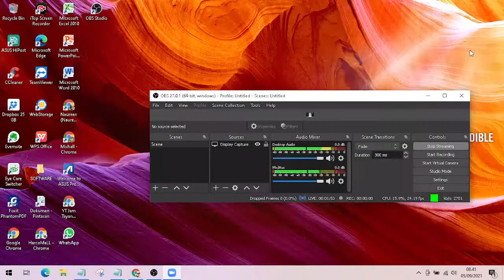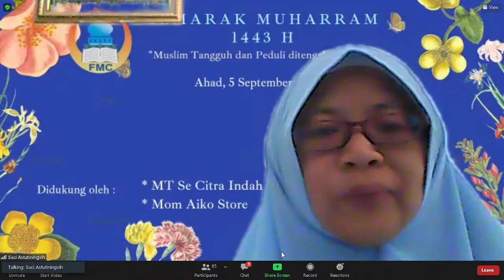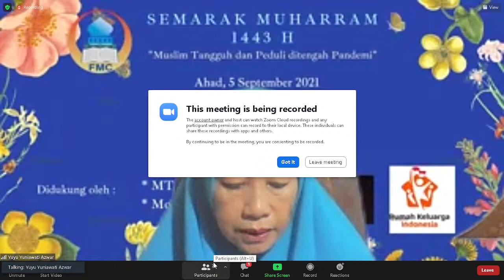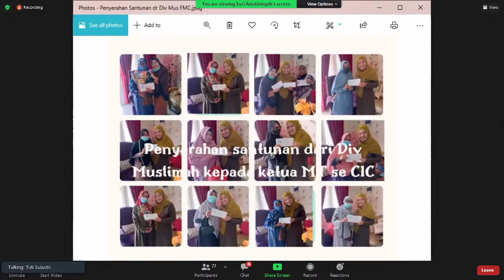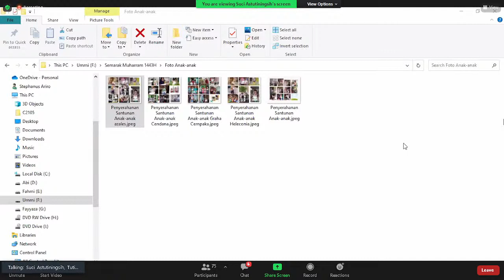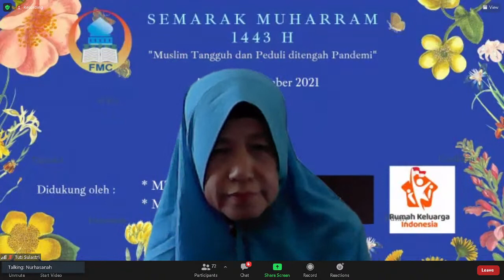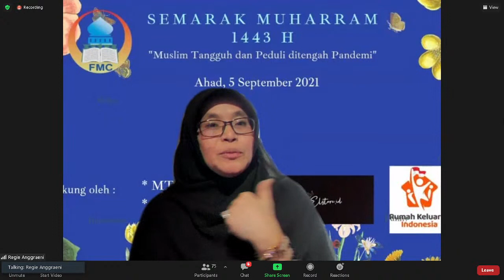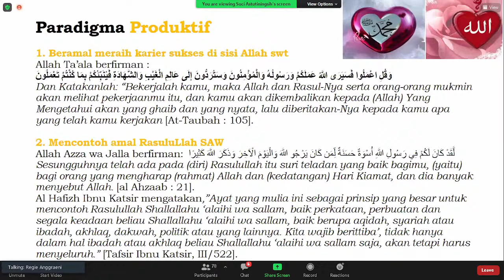Muslim Tangguh dan Peduli Di Masa Pandemi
Video Live streaming Kajian kali ini akan membahas tentang "Muslim Tangguh dan Peduli dimasa Pandemi".  Lokasi Perum Citra Indah City

Terus dukung Channel kami dengan cara Subscribe, like dan share video kami, Agar kalian mendapatkan notifikasi apabila ada update video terbaru kami. jika kamu memiliki saran dan kritik silahkan cantumkan dikolom komentar video kami. Terima kasih, Semoga bermanfaat!